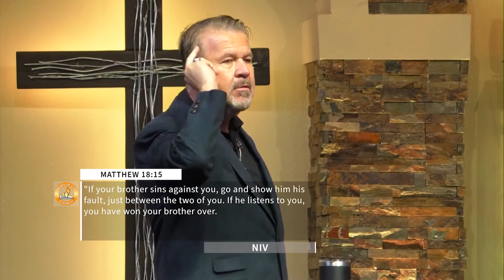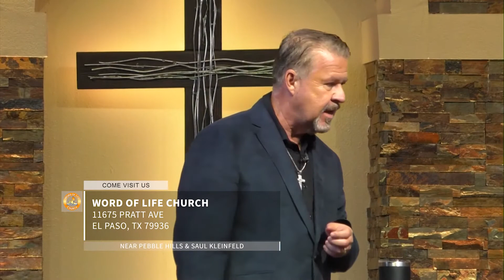Do Not Judge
Have you ever wondered what Jesus really meant when he told us not to judge? Did he really mean we are not to judge, ever?!